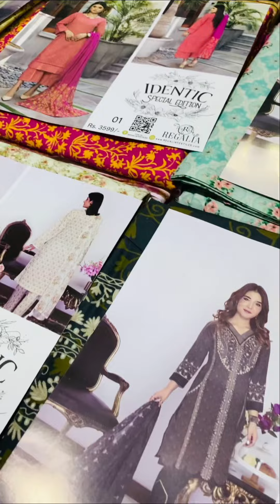Sale Sale Identic Separates 3-Pieces// Trending collection//